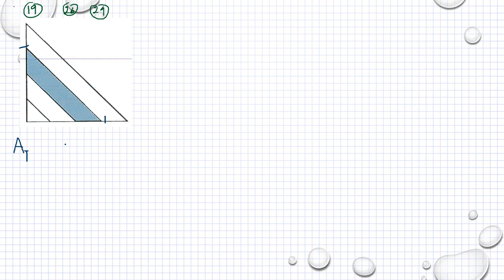Matematik 5000 Ma 1b Geometri Blandade övningar kapitel 4 - 26